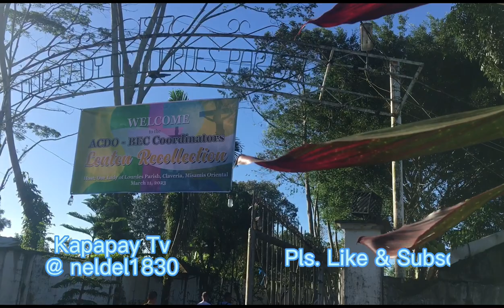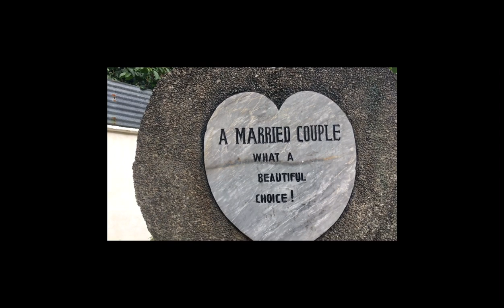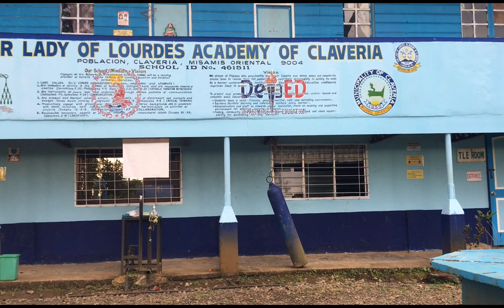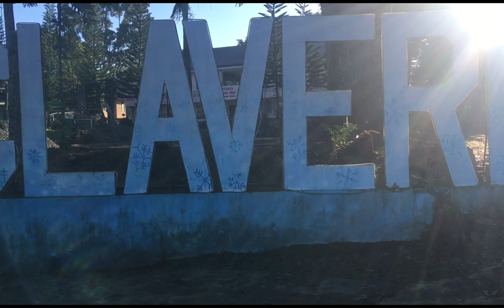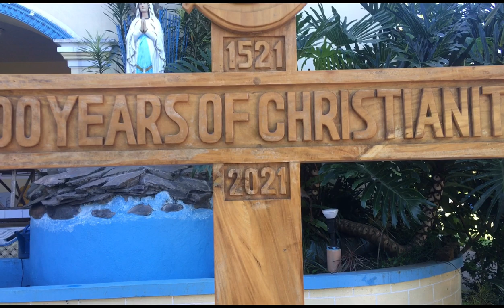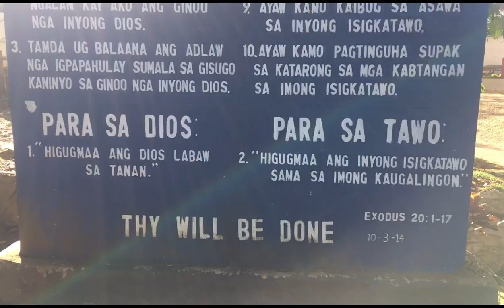Our Lady of Lourdes Parish Claveria Mis. Or.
Acdo Bec Coordinators
Lenten Recolection
Claveria Lenten Recollection
Our Lady of Lourdes Parish Claveria